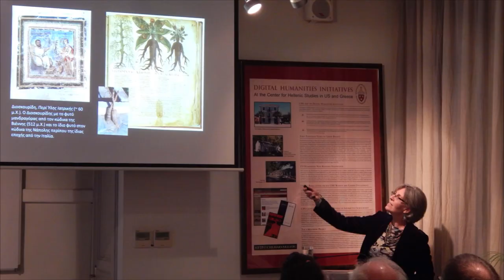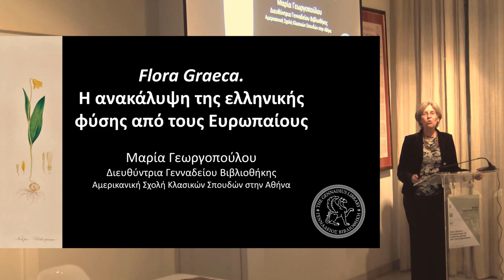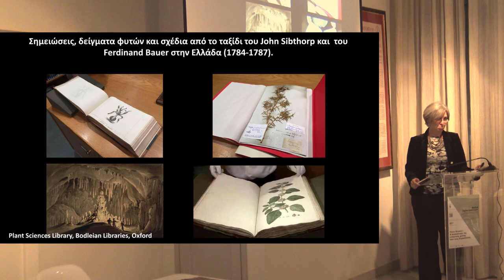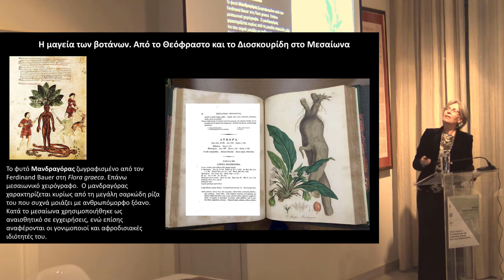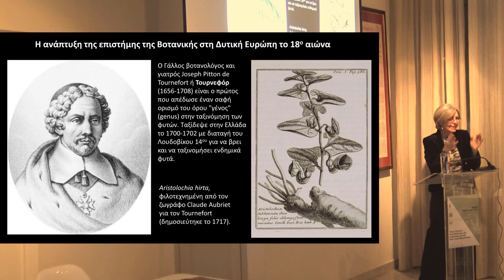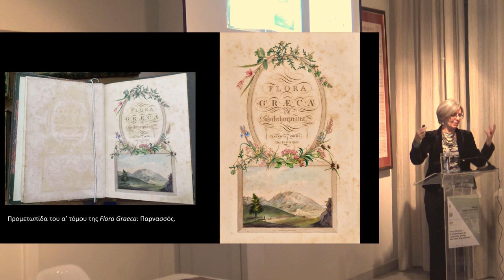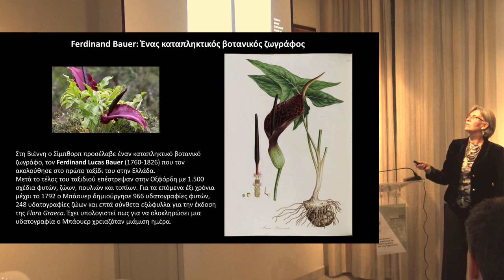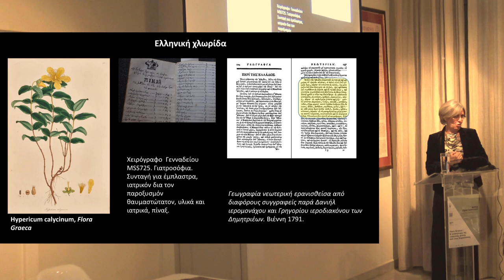HARVARD CHS | EVENTS SERIES 2020 | Maria Georgopoulou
Τετάρτη, 22 Ιανουαρίου 2020
Ναύπλιο, Αίθουσα Διαλέξεων «Οικογένειας Νίκου Μαζαράκη» του Κέντρου Ελληνικών Σπουδών (Ελλάδος), Πανεπιστήμιο Harvard, 07.00ΜΜ

Τίτλος ομιλίας:
Flora Graeca: Η ανακάλυψη της ελληνικής φύσης από τους Ευρωπαίους

Ομιλήτρια:
Μαρία Γεωργοπούλου, Διευθύντρια Γενναδείου Βιβλιοθήκης, Αμερικανική Σχολή Κλασικών Σπουδών στην Αθήνα

Σύνοψη ομιλίας:
Η σπάνια και πολύτιμη δεκάτομη έκδοση Flora Graeca του Bρετανού John Sibthorp, που ολοκληρώθηκε στην Οξφόρδη το 1840, αποτελεί την κορύφωση του ενδιαφέροντος πολλών Δυτικοευρωπαίων επιστημόνων για την ελληνική χλωρίδα. Η ομιλία θα εστιάσει σε φυσιοδίφες - περιηγητές του 17ου και 18ου αιώνα που έθεσαν τις βάσεις για την βοτανική επιστήμη στον ελληνικό χώρο την εποχή του Διαφωτισμού.

Σύντομο βιογραφικό σημείωμα της Μαρίας Γεωργοπούλου:
Η Μαρία Γεωργοπούλου είναι ιστορικός τέχνης και τα επιστημονικά της ενδιαφέροντα εστιάζονται στις καλλιτεχνικές και πολιτισμικές αλληλεπιδράσεις των μεσογειακών λαών στον Μεσαίωνα. Κατέχει διδακτορικό τίτλο σπουδών από το Πανεπιστήμιο της California, στο Λος Άντζελες, και έχει διδάξει στο Πανεπιστήμιο του Yale (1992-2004) όπου ίδρυσε επίσης το πρόγραμμα ελληνικών σπουδών. Από το 2004 είναι διευθύντρια της Γενναδείου Βιβλιοθήκης της Αμερικανικής Σχολής Κλασικών Σπουδών στην Αθήνα. Κατά τη διάρκεια της θητείας της, η Βιβλιοθήκη έχει αναπτύξει νέες ακαδημαϊκές δραστηριότητες και προγράμματα για να προσελκύσει ένα όλο και ευρύτερο κοινό.

Το πρόγραμμα Events Series διοργανώνεται κάθε χρόνο από το 2008 και περιλαμβάνει διαλέξεις ανοικτές στο κοινό από διακεκριμένους ομιλητές και επιστήμονες κυρίως ελληνικών και ξένων πανεπιστημίων.Το θέμα του Events Series για το 2020 είναι «Ευτοπία, Δυστοπία, Ουτοπία: Η αισθητική και η πολιτική του περιβάλλοντος». Επιδίωξη είναι να τεθούν και να συζητηθούν τα εξής ζητήματα: Το φυσικό και το χτισμένο περιβάλλον ως βίωμα και ως πηγή έμπνευσης και φαντασίας· πολιτικές, φιλοσοφικές και ανθρωπολογικές προσεγγίσεις του περιβάλλοντος σε διαφορετικές ιστορικές περιόδους· επιστημονικές, θεολογικές και ηθικές όψεις της κλιματικής αλλαγής.

Περισσότερες πληροφορίες σχετικά με το πρόγραμμα Events Series μπορείτε να βρείτε στον παρακάτω σύνδεσμο: